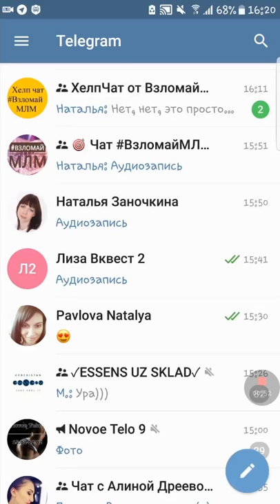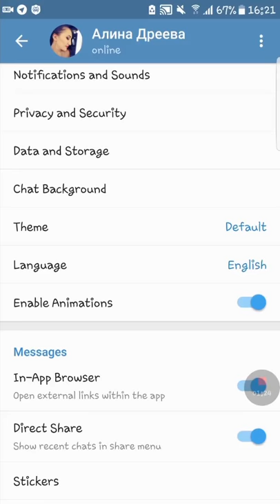Telegram на русском. ❤ Как включить русский язык в Telegram ❤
★ Короткий ролик о том Как установить русский язык в телеграмм
★ Как включить Русский в Telegram
★ Как установить русский язык в Telegram
★ Как сменить язык в Telegram на русский
★ Telegram на русском
★ Как сделать русский язык в telegram
★ Как включить русский язык в Telegram

Ты вероятно уже знаешь, с кем поделиться этим видео! ❤

Заполни форму и я свяжусь с тобой в течении 24 часов